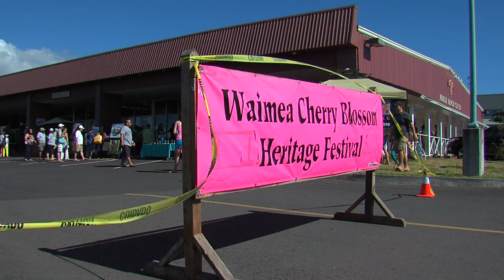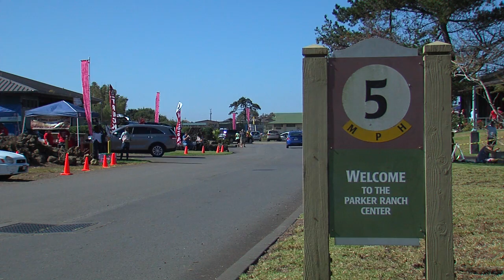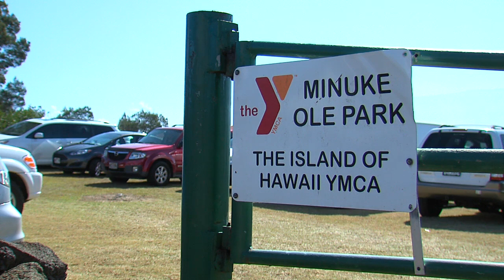Waimea Cherry Blossom Festival (Feb. 6, 2016)